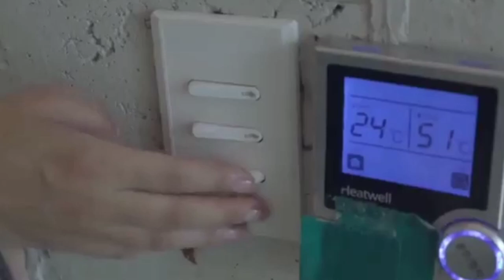Bintang film porno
tentang kedewasaan